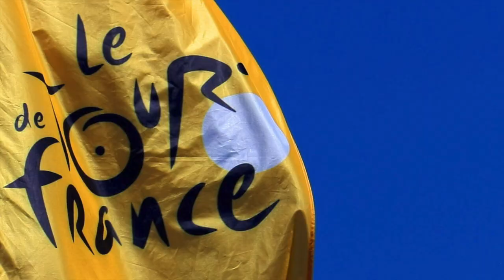Tour de Francia 2020 - Resumen Etapa 3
En este video les contaremos como están las posiciones y los incidentes de la carrera.